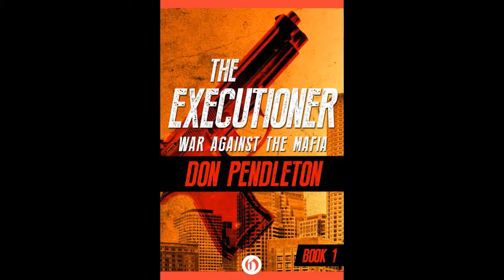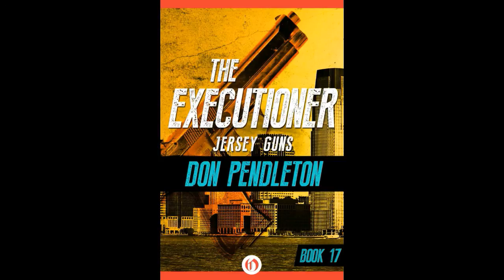Don Pendleton on his writing of The Executioner: Mack Bolan Series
Author Don Pendleton, Creator of The Executioner: Mack Bolan Series of books, speaks on writing his novels.
Don Pendleton also created the Joe Copp Private Eye Series; Ashton Ford Psychic Detective Series; other fiction and nonfiction.